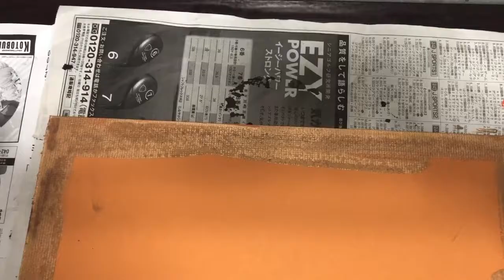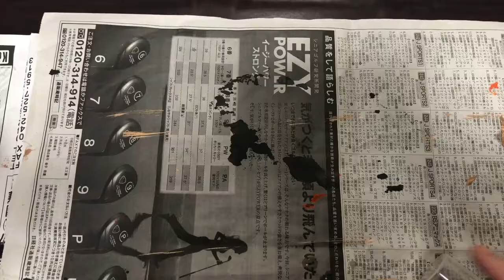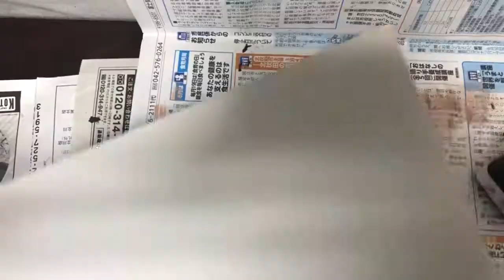【リメイク法】書道の筆、額縁のマット。ASMR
筆は書き初めの時しようする太さのもの。
２0年前のものです。

使用している紙は額の中に入れるマット。
いろんな生地のものがありますが、今回のものはどれも汚れがあったりで商品にはならないものです。

墨は開明の金・銀・銅。

関連動画